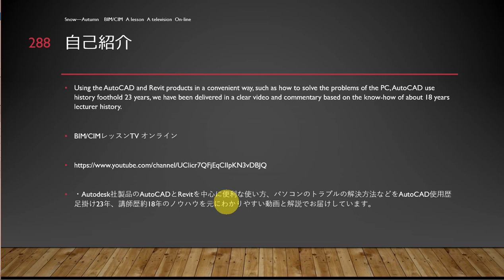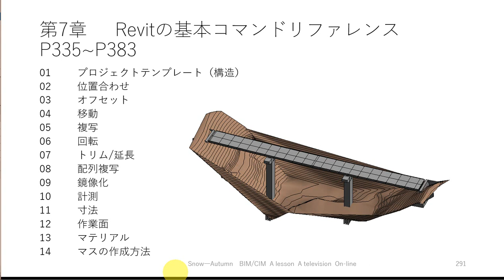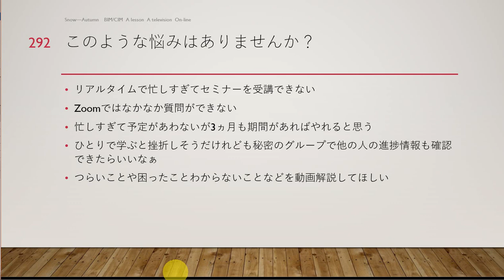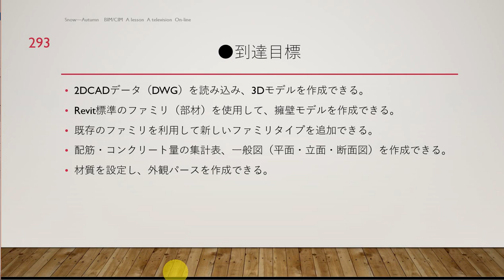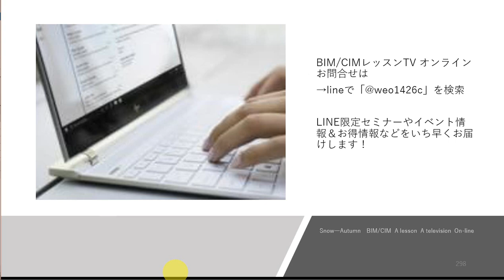How to Revit2019 土木技術者のためのRevit入門第７章概要説明 中級のご案内